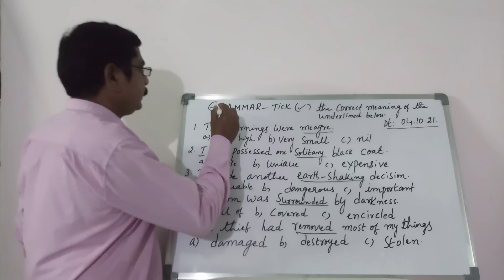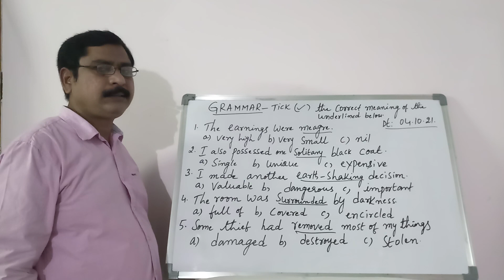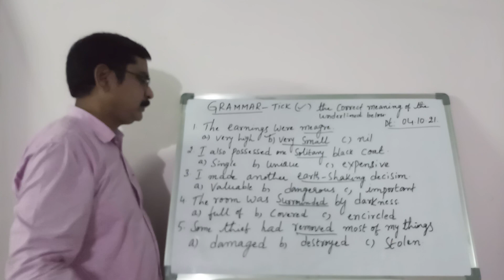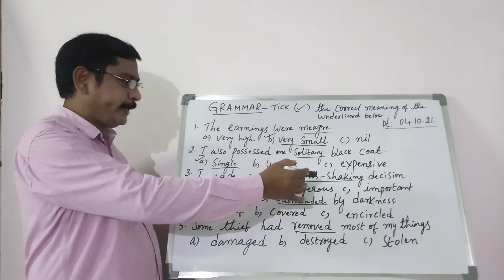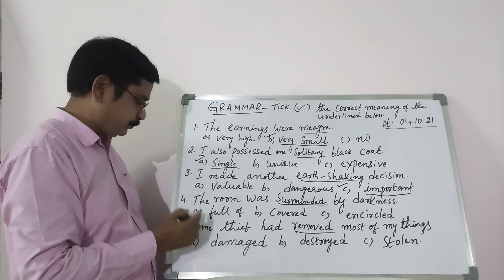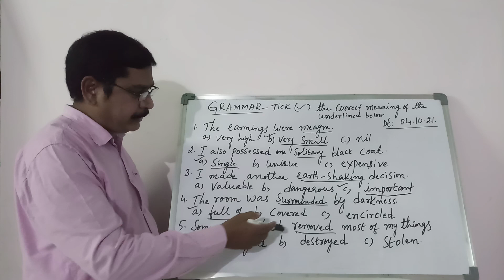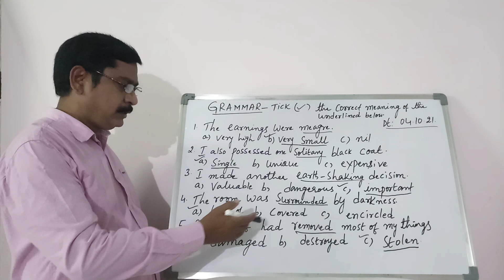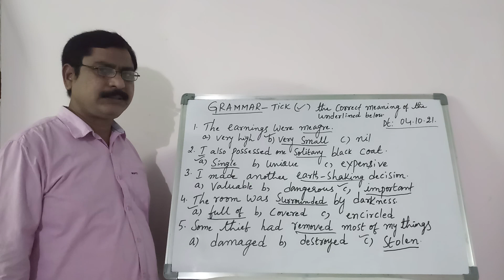9th class English Grammar-Vocabulary